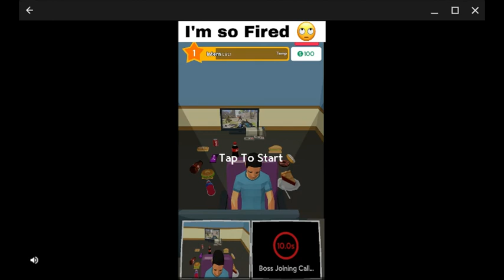Mosquito Simulator Speedrun (Part 1)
Please leave some speedrun tips for mosquito simulator

Video not intended for kids mosquitos are very mature. This is a very mature game.